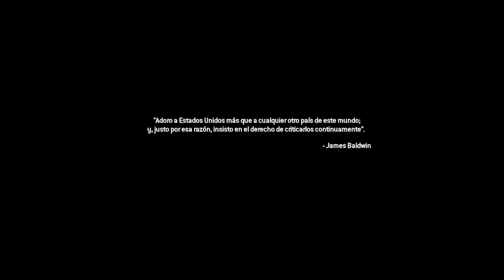MW2 Remasterizado: capítulo 14 "El amigo de mi enemigo"